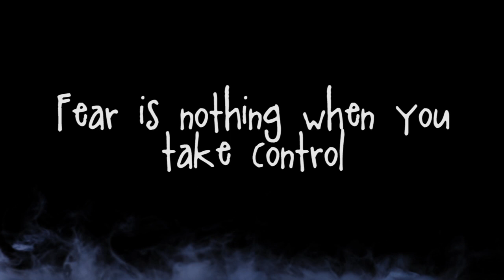Alive - When Your Fear Attacks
For a friends last minute final assignment. Thought Id experiment with this.

Directed by Zamo
Camera, Editing & Lights by Yaante
Concept by Zamo & Yaante